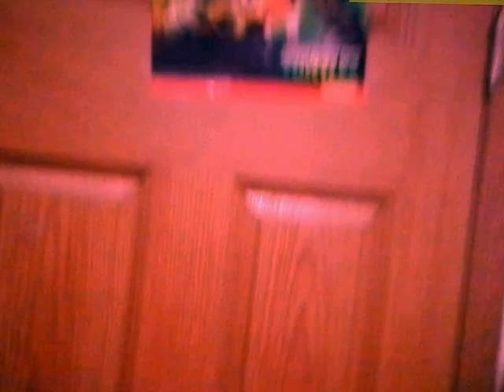This is the Prison of seriousnes!